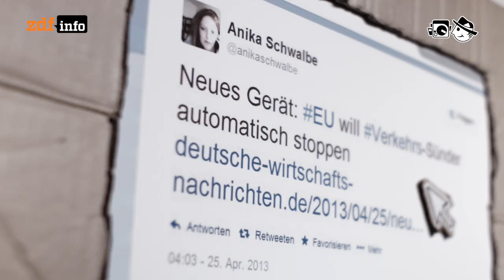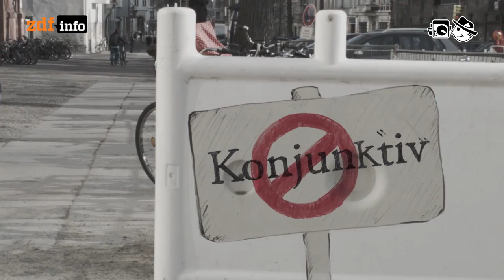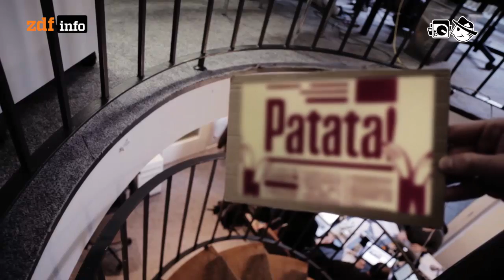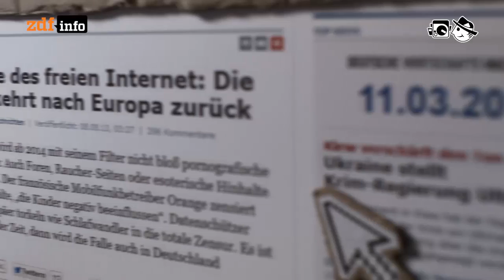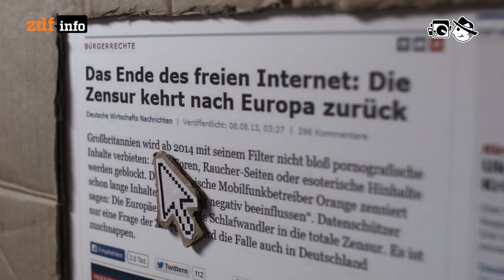Die Hysterie des Netzjournalismus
Im Internet entsteht gerade eine neue Generation von News-Medien.

Autor: Niklas Hofmann, Schnitt: Michael Fandel, Kamera: Mario Bergmann, Frank Schwaiger